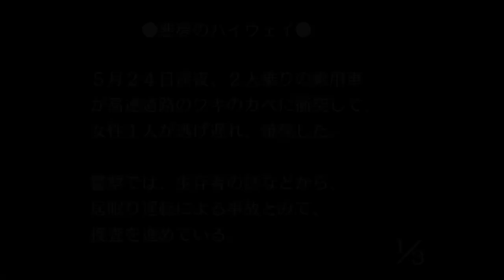【逆転裁判2】悲劇？感動？それぞれの姉妹の形が描かれるラスト＿＿【ゲーム実況】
葉中姉妹にしても綾里姉妹にしても、姉妹両者とも幸せに生きていて欲しかった。

チャンネル登録者500人を最初の目標に、いつか古参で良かったと思ってもらえるような活動者になれるよう毎日投稿を頑張っております！！良かったら応援よろしくお願いします🙇‍♂️🙇‍♂️🙇‍♂️

EDに使用している楽曲
Ucchii0-うっちーぜろ-
『Gervaise,Grudge Butler』